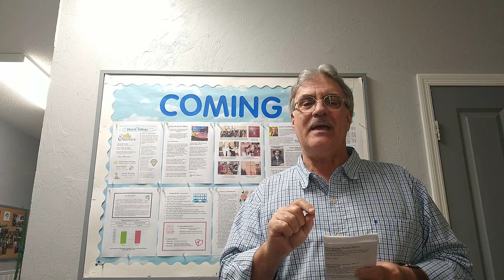"Water!" My Daily Message, Wednesday, 2022-6-1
My Daily Message, Pastor Steve, Lafayette Presbyterian Tallahassee